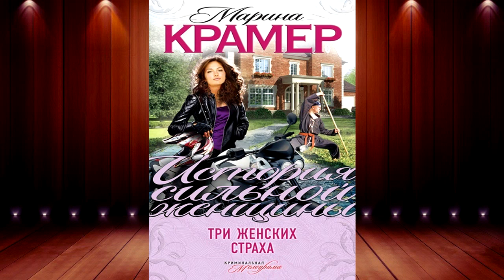Три женских страха. Книга 1 (Марина Крамер) Аудиокнига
Описание книги
С самого детства Александра вынуждена бояться за себя и своих близких и учиться выживать в жестоком мире теневого бизнеса. Ведь ее отец, Ефим Гельман, пользуется уважением как среди коммерсантов, так и среди криминальных авторитетов. На днях на Ефима было совершено покушение, и пока тот в больнице, Александра с помощью мужа начинает искать заказчика.
В их семье так повелось: из троих детей Фимы лишь она способна действовать решительно и жестко, всегда опережая своих грозных противников…

Чтец:
Галина Брянская
Правообладатель:
Эксмо